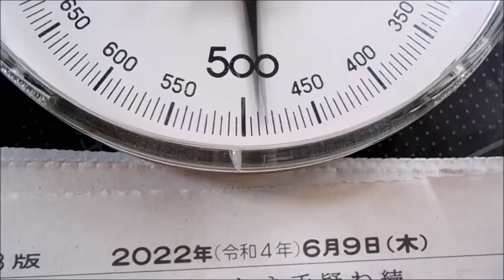相模原で著しい振動、発生中 ( 18 ) 相模原市の回答２…一般住居の隣に大型機械を用いる工場の設置を許可 相模原市の段ボール工場… ㈱プライム・パック社による振動被害 サンプル…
視察は、下記まで。
神奈川県相模原市緑区二本松１丁目２４－１０
他、確認先は、
画像を参照ください。

つづく

相模原市の回答は、神奈川県警本部を通じて行われた。